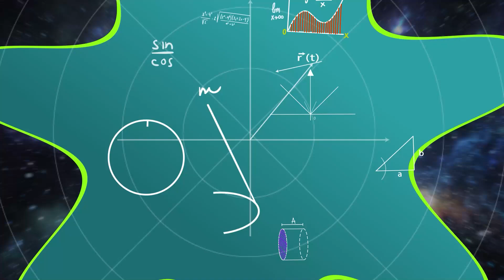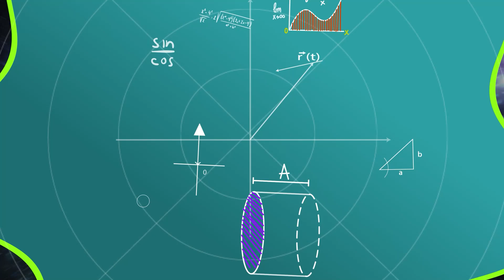Para além dos números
Apresentado:  Prof: Guilherme Augosto Pianezzer
Convidado:  Prof: Daniel Guimaraes Tedesco